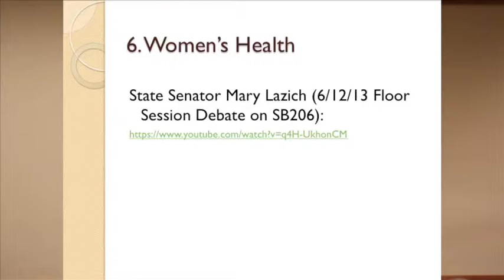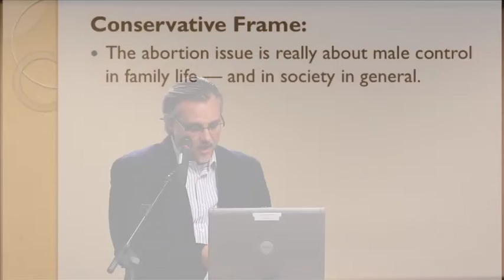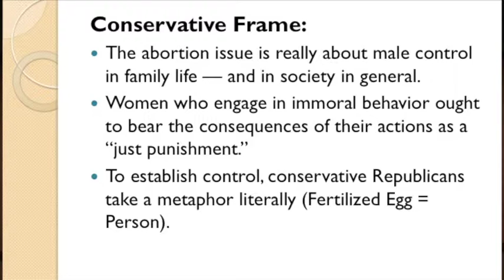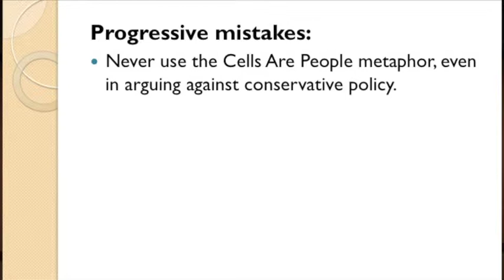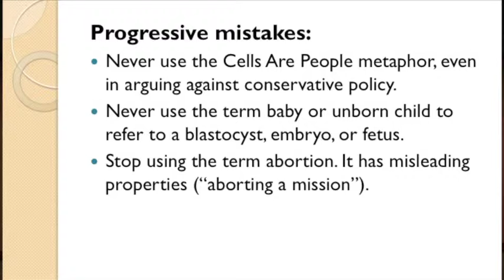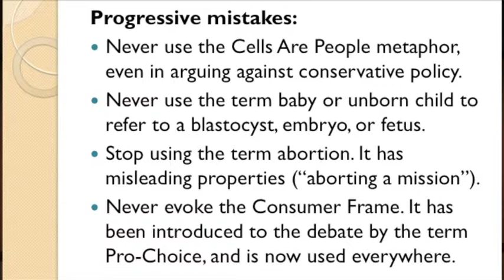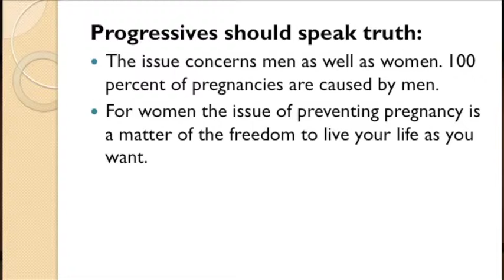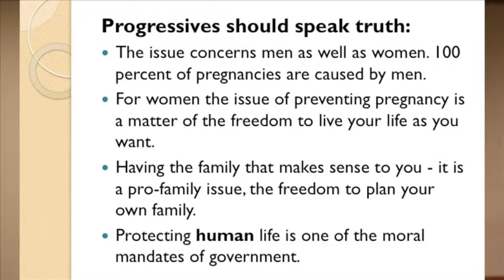Framing Women's Health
Scott Wittkopf provides an analysis of how to effectively change public discourse on a critical issue - Women's Health. Much of public discourse on Women's Health is understood and reinforces the conservative "frame" or moral worldview. In order to change public discourse to expand freedom for women, it is necessary to change the frame to forward a more progressive vision.